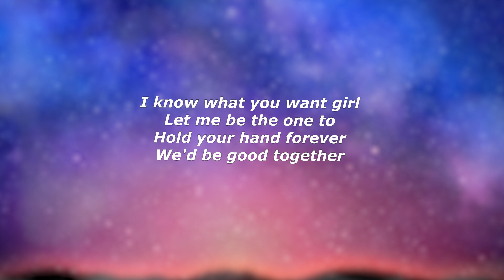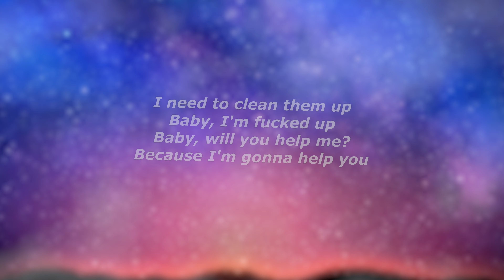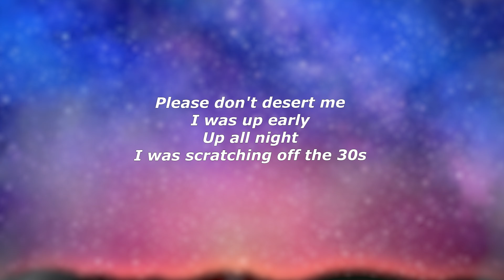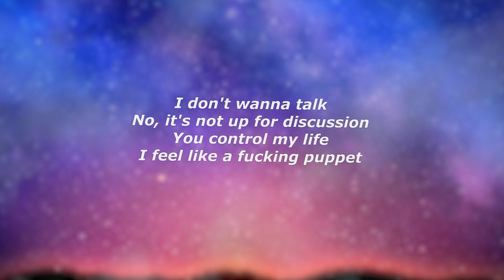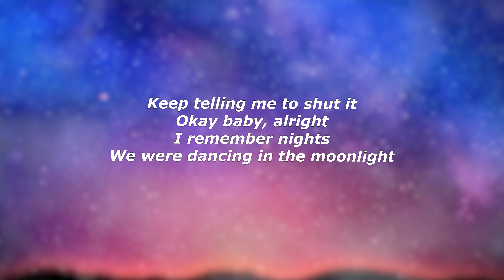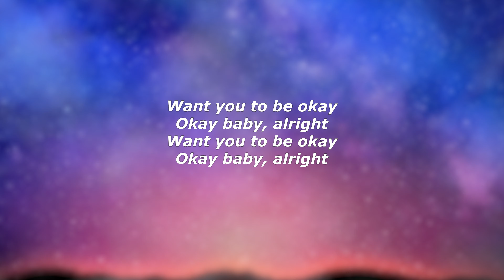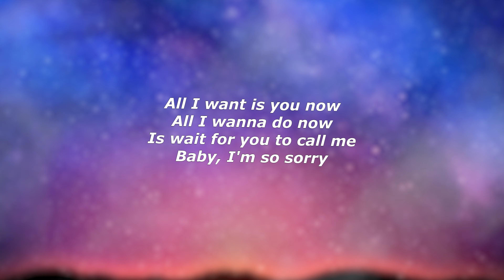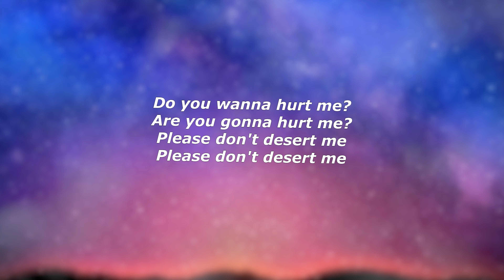Rebzyyx - all I want is you (Lyrics) - "I know what you want girl, let me be the one to"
Lyrics:

I know what you want girl
Let me be the one to
Hold your hand forever
We'd be good together
I'll make you feel special
Help you feel less stressful
Fix the holes in your heart
It's what I wanted from the start
I got mental issues
Always fucking miss you
Tons of bloody tissues
All of over my room
I need to clean them up
Baby, I'm fucked up
Baby, will you help me?
Because I'm gonna help you
All I want is you now
All I wanna do now
Baby, I'm so sorry
Do you wanna hurt me?
Are you gonna hurt me?
Please don't desert me
I was up early
Up all night
I was scratching off the 30s
You make me feel dirty
Tell me I'm disgusting
Tell me that you love me
But really you mean nothing
I don't wanna talk
No, it's not up for discussion
You control my life
I feel like a fucking puppet
Keep telling me to shut it
Okay baby, alright
I remember nights
We were dancing in the moonlight
I remember hiding
I was shy and I had stage freight
I remember crying
I just want you to be alright
Want you to be okay
Okay baby, alright